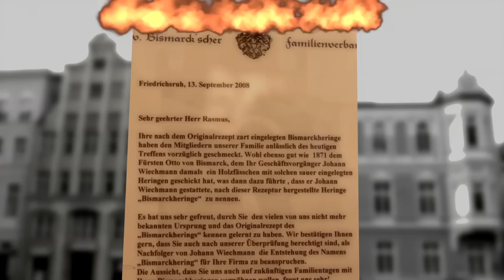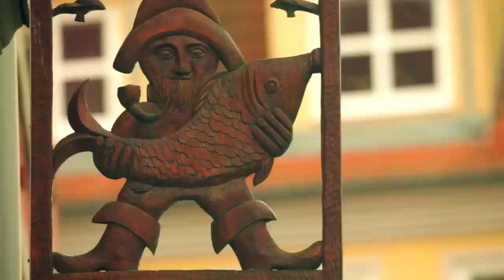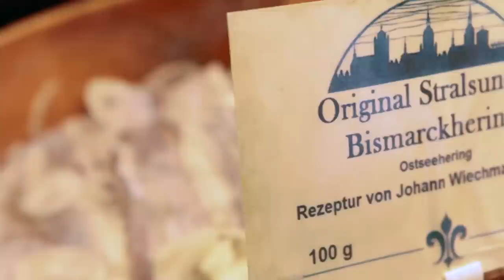Der wahre Bismarckhering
Wo kommt der Name Bismarckhering eigentlich her? Aus Stralsund. Dort hatte ein Fischhändler einfach mal bei Otto von Bismarck angefragt. Aber, hier die ganze Geschichte.
Film: justusworbsfilm.de